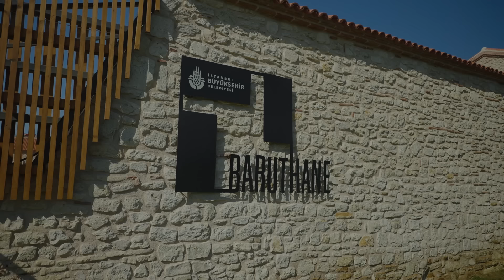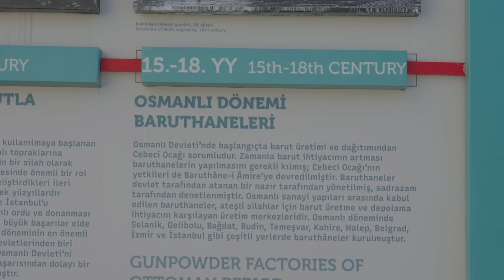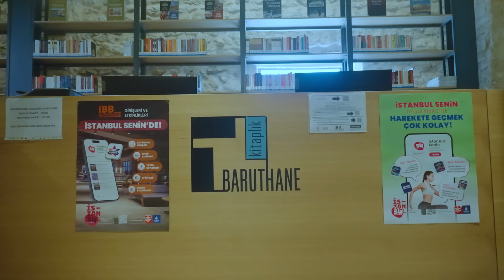BARUTHANE | İSTANBUL MERAKLISI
Kaderine terk edilmiş, harabe halindeki bir Osmanlı eserini daha restore ettik. 324 yıllık Bakırköy Baruthane şimdi çok güzel bir kütüphane ve çalışma alanı oldu.